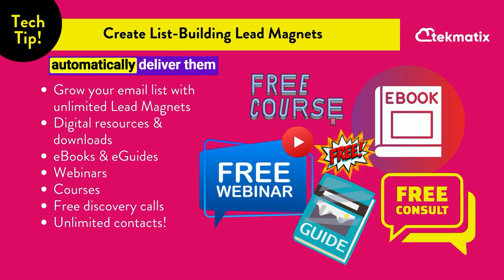Create List Building Lead Magnets in Tekmatix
Create Unlimited Lead Magnets & Buld & Unlimited Contact List in Tekmatix CRM

An email list is one of the most powerful assets any business can have, as it is direct-to-customer relationship building and sales.

In Tekmatix you can:
🔹 Create and host unlimited lead magnets - Offer free courses, webinars, eBooks, digial downloads, free consults and more
🔹 Build an unlimited contact/email list -  and your monthly fee does NOT increase as your list grows (unlike most other email systems)
🔹 Easily create simple opt-in forms to collect emails compliantly
🔹 Automated delivery - Sit back and relax as Tekmatix automatically delivers your freebies to your subscribers.